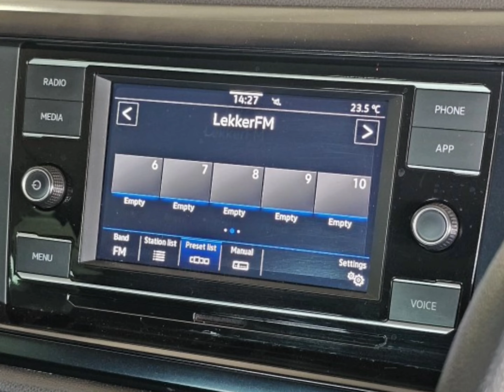Volkswagen Polo 1.0 TSI Trendline